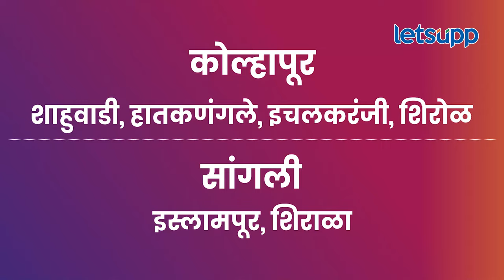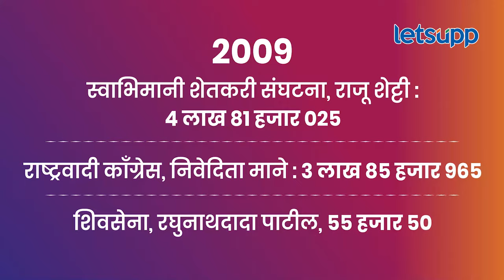Hatkangale Loksabha : राजू शेट्टींमुळं आघाडीत बिघाडी होणार?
राज्यातील सर्वाधिक चर्चेत असलेला मतदारसंघ म्हणजे हातकणंगले. स्वाभिमानी शेतकरी संघटनेचे नेते राजू शेट्टी यांना महाविकास आघाडीत घेतल्याने राष्ट्रवादी शरद पवार गटाची अडचण होणार का? राष्ट्रवादीच्या मनसुब्यांना शिवसेना ठाकरे गट आणि काँग्रेसने सुरुंग कसा लावला? जाणून घेण्यासाठी पाहा व्हिडीओ...